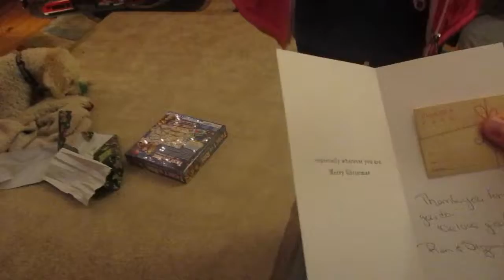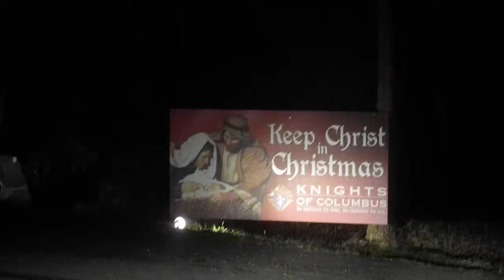Christmas Lights at Clinton Park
Today we start a series of Christmas vlogs!
The first is of our visit to a local park to see some Christmas lights.

Help us with our Christmas Door Challenge!!!

- Just search for TheHighamFamily